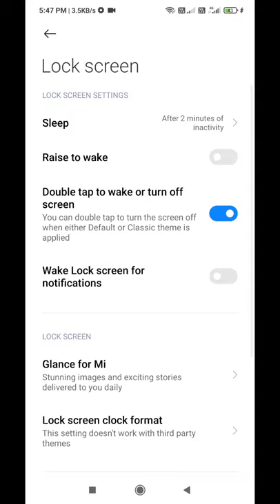Don't Cover The Earphone Area